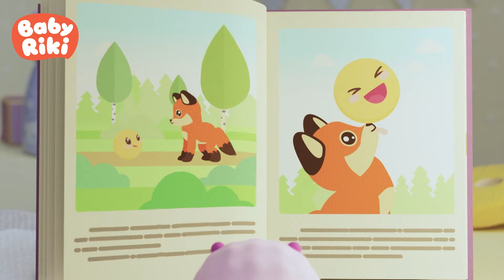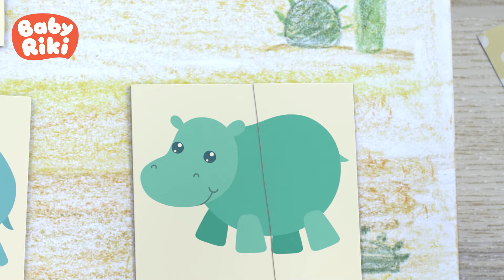BabyRiki în română - Spectacolul copilașilor | Desene animate pentru copii de grădiniță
Desene animate cu BabyRiki: În noul episod, copilașii BabyRiki pregătesc un spectacol la grădiniță. Hai să urmărim serbarea preșcolarilor BabyRiki. Desene animate educative dublate în română pentru copii de grădiniță.

👉Click pe episodul preferat:
00:00 Spectacolul
04:58 Cartea
09:20 Poveste
13:46 Hai sa ne jucam
18:10 Jocul coditelor
22:33 Locul de joaca

Cele mai frumoase desene animate în limba română pentru copiii mici! Vino să înveți lucruri noi și minunate cu BabyRiki!  Episoade noi în fiecare săptămână!  ❤️

Salutare tuturor! Vreau să vi-i prezint pe BabyRiki! 💟
Acesta este Țopa  - el nu poate sta locului deloc. 🐰
Priviți! E Ariciu. E calm, răbdător și de încredere! 🦔
Ea este Grohi! Ea vrea mereu să fie prima. 🐷
Milu este foarte creativ și iubește să deseneze. 🐑
Oh Pandy!  Ei îi plac aventurile alături de prietenii ei.  🐼

👉Preșcolarii noștri curioși adoră să descopere lumea interesantă din jurul lor.
👉Vino alături de BabyRiki! Împreună vom învăța, ne vom mișca, vom împărtăși experiențe și ne vom face noi prieteni.
👉BabyRiki - sunt companiorii perfecți! BabyRiki modul preșcolarilor de a învăța și de a se juca!